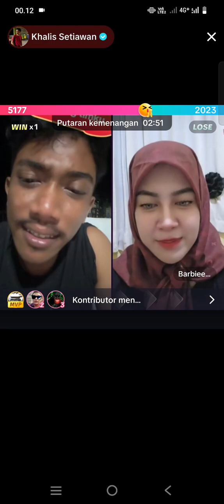Khalis Setiawan saling merayu dengan